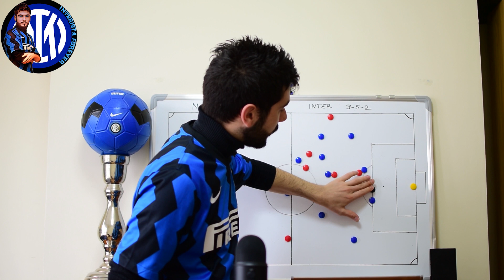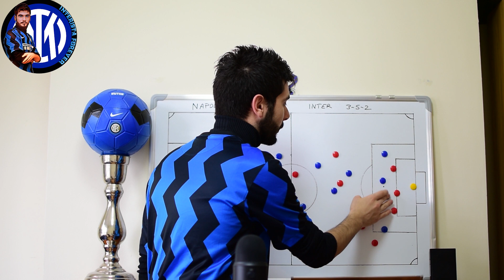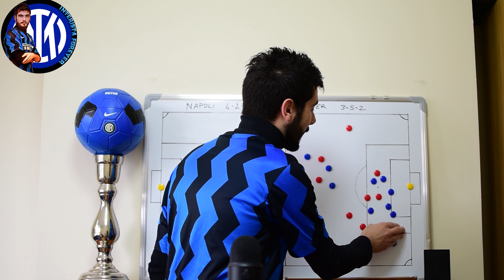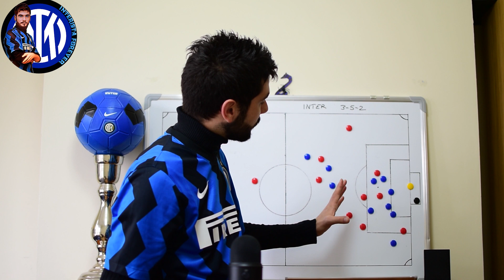Napoli Inter La Champions SI Decide Domenica? [analisi tattica]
Big match domenica sera allo stadio Diego Armando Maradona, dove il Napoli di Gattuso affrontera' L'inter. Gli uomini di Conte hanno collezionato 12 vittorie consecutive distaccando leinseguitrici, i partenopei sono in cerca di punti per poter rientrare nelle prime 4. Gli uomini di Conte agiranno da spartiacque per le restanti 3 posizioni valide per l'ingresso alla massima competizione europea. Analizziamo insieme le ultime partite disputate dai partenopei, per individuare i pregi e i difetti della formazione di Gattuso. AMALA!